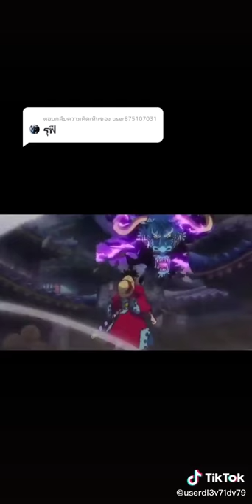14 พฤศจิกายน ค.ศ. 2020